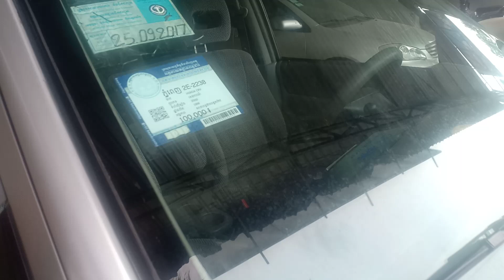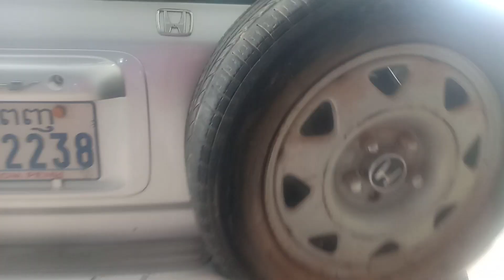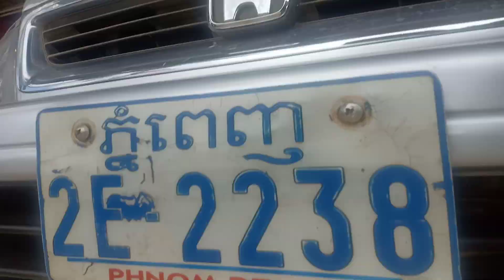ឡានលក់CRV 98 abs ទឹកប្រាក់ប៉ុងមួយតម្លៃ/Tel070969098/095944436/0972822001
សូមស្វាគមន៏បងប្អូនទាំងអស់គ្នាដែលបានបានចូលមកទស្សនាវីដេអូលក់ឡានតម្លៃធូៗថ្លៃ
ពីឆាណែល​ចាន់ដារ៉ាលក់ឡានធូរថ្លៃក្រោមទីផ្សា​ដើម្បីកុំអោយខកខានទទួលបានវីដេអូថ្មីៗពីការផ្សព្វផ្សាយលក់ឡានបានមុុនគេ
សូមចុចសាប់ស្ក្រាប់ឆាណែលឬចុចសញ្ញាកណ្តឺងនោះបងប្អូននឹងបានទទួលព៍តមានពីការលក់ឡានបានមុនគេ